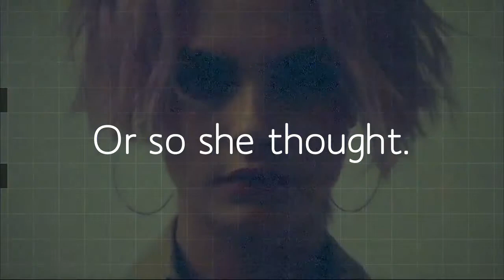The Rebel, Max Rider. (wattpad trailer)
For my story on wattpad: coming soon